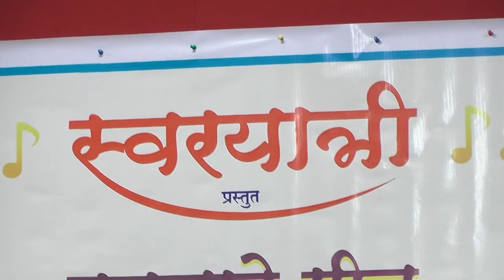patthar ke sanam